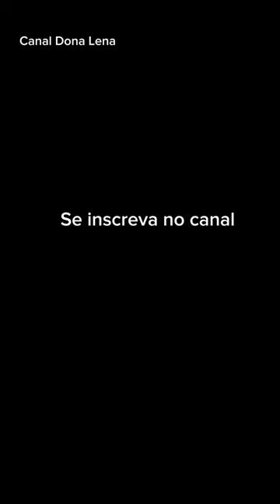Como fazer bolo mármore receita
Como fazer bolo mármore receita de bolo mesclado
Bolo mármore receita de bolo feito no liquidificador , bolo mesclado
bolo marmore fofinho, confira a receita da Dona Lena , faça um bolo mesclado , receita fácil de bolo, veja como fazer bolo mármore
Ingredientes
forma grande
500 gramas de farinha de trigo
4 ovos
200 gramas de açúcar
leite
margarina
essência de baunilha
chocolate em pó
Modo de preparo do bolo marmore
coloque no liquidificador os ovos, margarina e açúcar, bata bem
coloque o leite e a farinha  bata no liquidificador até misturar tudo.
pré aqueça o forno
unte a forma
com uma colher de pau mexa bem a massa e coloque essência de baunilha, mexa, coloque o fermento em pó mexa bem
Despeje uma parte da massa na forma
e na outra parte da massa misture o chocolate em pó  e mexa bem agora coloque na massa branca a massa de chocolate e  faça zique zague com garfo formando ondas na massa mesclando o chocolate na massa branca formando assim o bolo mármore
Leve ao forno por 35 minutos
esse bolo mesclado fica uma delícia.